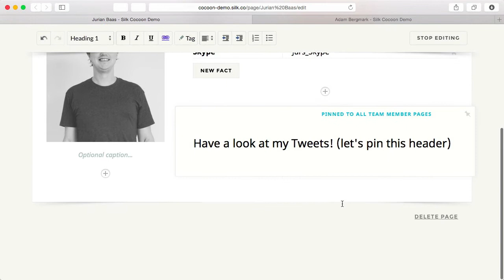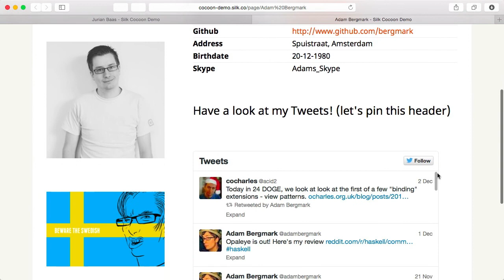This is a demonstration of how to pin widgets and display information dynamically on Silk.co